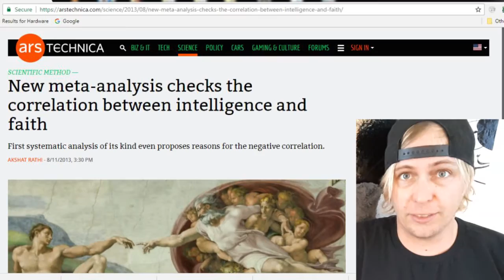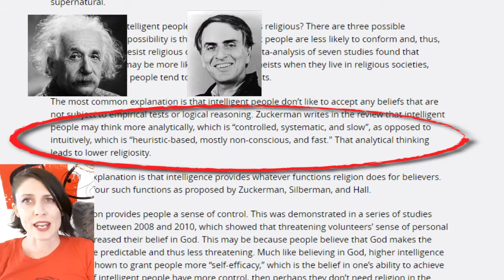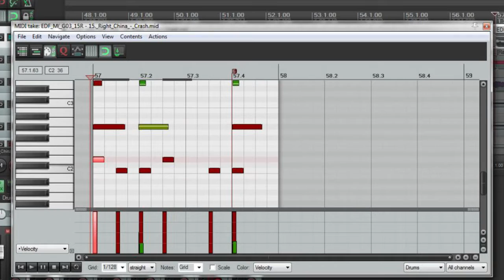Godless Rockers Ep 6 Are Religious People Stupid?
In Episode 6 of Godless Rockers we examine a long standing and controversial question, Are Religious People Stupid?  We bring in a 2013 meta-analysis of 63 different studies by Miron Zuckerman and Jordan Silberman of the University of Rochester and Judith Hall of Northeastern University, as well as commentary from Richard Dawkins and Matt Dillahunty!  Also go behind the scenes with Monster on Sunday and check out Steve's Pre-Production Rig Rundown.